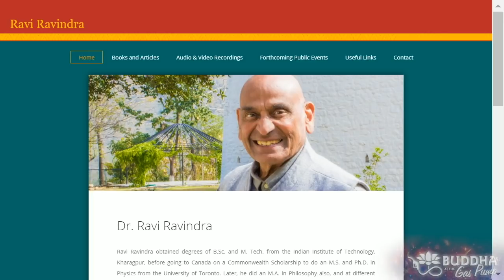Ravi Ravindra - Buddha at the Gas Pump Interview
Chapters:
00:00:00 - Introduction: Buddha at the Gas Pump
00:05:56 - Radical Transformation in Spiritual Practice
00:10:39 - The Emphasis on Science and Technology in India
00:15:05 - Exploring Christianity in a Different Cultural Context
00:19:16 - The Role of Belief and Faith in Spiritual Development
00:23:48 - Truth is a Pathless Land
00:28:53 - Love and Compassion vs Intellectual Understanding
00:33:38 - The Significance of Uniqueness and Oneness
00:39:19 - Uniqueness and Oneness in Spiritual Traditions
00:44:43 - The Miraculous Orderliness of Creation
00:49:18 - The Expulsion of Lucifer from Heaven
00:54:34 - Inclusivity in Religion
00:59:45 - Temptations and Tests
01:04:24 - Seeking for What I Am
01:09:07 - The Journey of Self-Realization
01:13:37 - The Development of an Enlightened Person
01:18:12 - Kundalini Awakening and Subtle Energies
01:23:42 - The Importance of Self-Knowledge in Spiritual Growth
01:27:41 - The Shift in Perspective: From Having Questions to Being in Question
01:31:44 - The Eight Limbs of Yoga
01:35:57 - Being Breathed
01:40:40 - The Path to Self-Transformation
01:45:58 - The Purpose of Prakriti in Serving Purusha
01:49:47 - Conditioning and Impression
01:53:46 - Christ's Response on the Crucifixion
01:58:25 - The Need for the Right Instrument
02:03:03 - The Connectivity of Mycelium and Wondering About Astrology
02:07:15 - Remarkable People and Scientific Work
02:11:34 - Trouble with CIA and FBI suspicions
02:15:14 - Website and Future Events
02:17:45 - Swami Beyondananda's Farewell

Proud to be born in India as a Hindu, I will be sad if I die merely a Hindu. Convinced very early in life that all boundaries are artificially created and tend to hinder the growth of the spirit, I ended up studying at post-doctoral level Physics, Philosophy, and Religion at various universities and later teaching as a professor in these fields. Wishing to correspond to the transformational teachings of several great spiritual luminaries, especially of Krishna, Buddha, Christ, and Patañjali and of present-day masters Krishnamurti and Gurdjieff, I am interested in the actual journey of self-transformation and experiencing the inevitable shifts of focus of energy along the way.